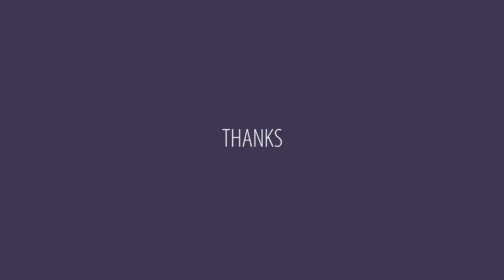CUTTING TIMBER IN THE SNOW!!!